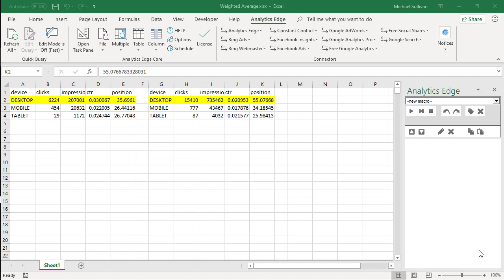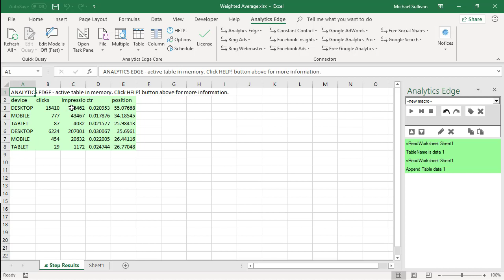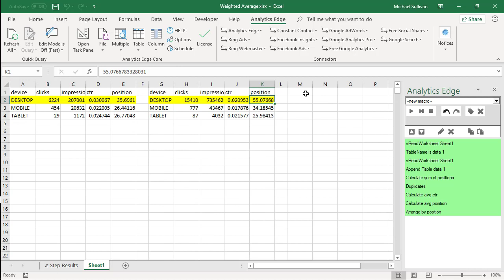Calculating the Average of Averages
This video shows how the Analytics Edge Core Add-in can quickly combine two data sets, properly combining average and rate metrics with weighted numbers.